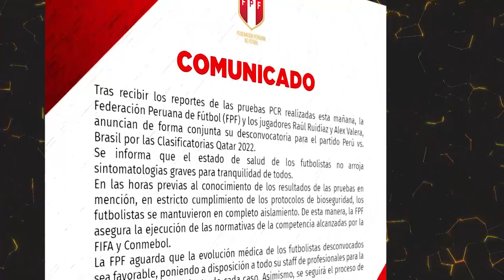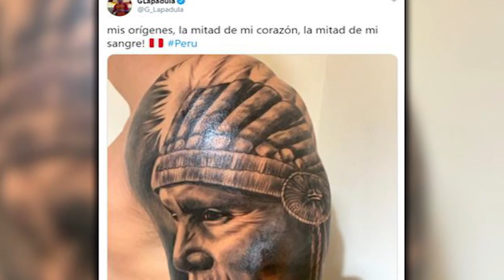11mo Micronoticiero de UCI Deportes (12/10/20)